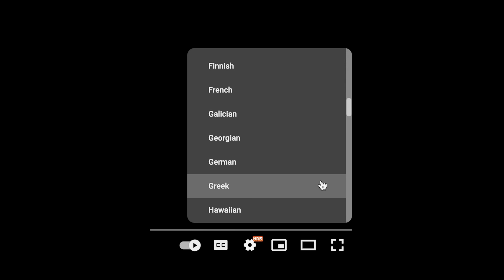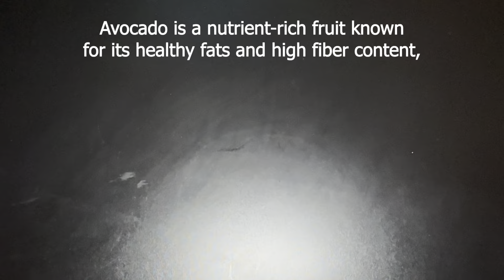This Avocado Dish Will Blow Your Mind! 🥑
Avocado, a fruit rich in nutrients, is renowned for its healthy fats and fiber, promoting heart health and digestive well-being. Its antioxidant properties safeguard cells and aid in blood sugar regulation. The versatility and delectable taste of avocados make them an excellent addition to a well-rounded diet, offering overall health benefits. In this video, we will demonstrate how to prepare a nutritious and tasty avocado dish, ideal for lunch or dinner, impressing loved ones while boosting your well-being.

Ingredients:
3 avocados
3 tablespoons of lime juice
Half of onion
2 tomatoes
1/2 cup of cilantro
1/2 tsp sea salt (or to taste)
1/4 tsp black pepper
1/2 tsp cumin